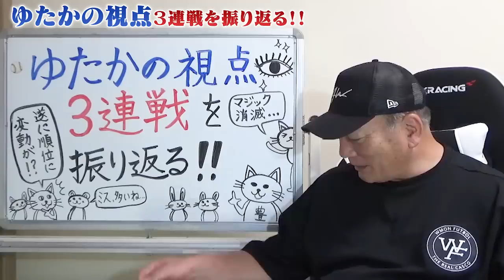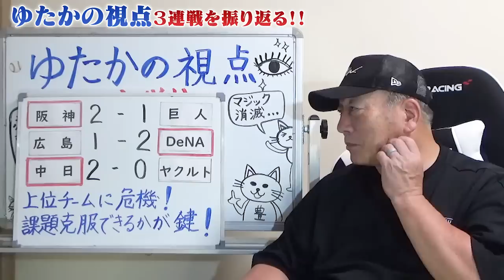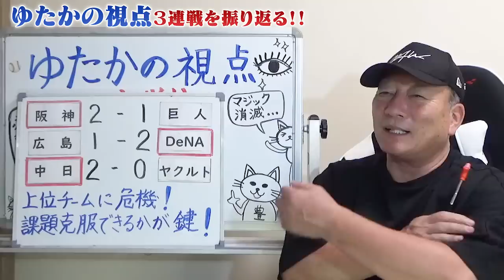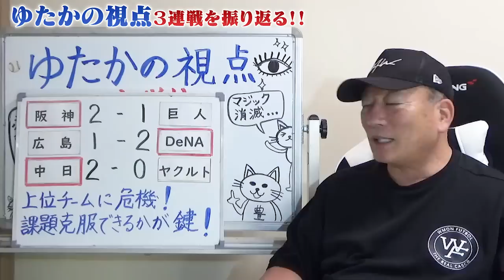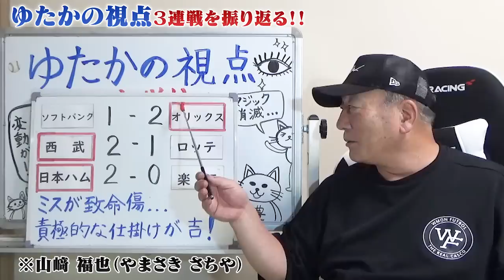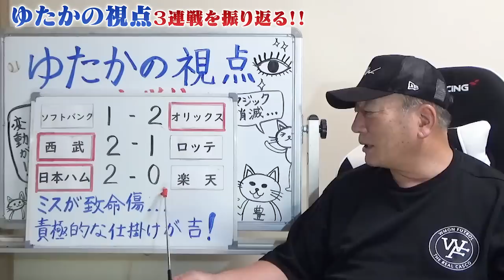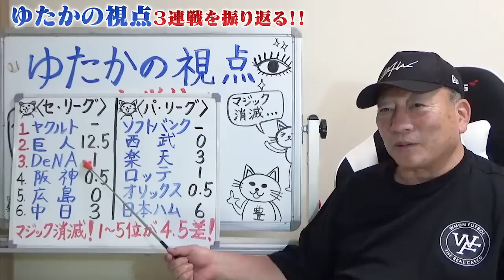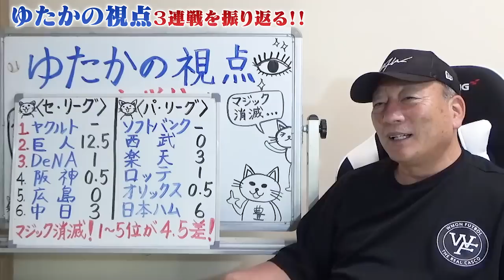【プロ野球解説】ヤクルト優勝マジック消滅「９連戦で○勝できればいい」パ・リーグが激戦！西武が首位ソフトバンクに追いつく！最下位日本ハムが6連勝で急上昇【プロ野球ニュース】